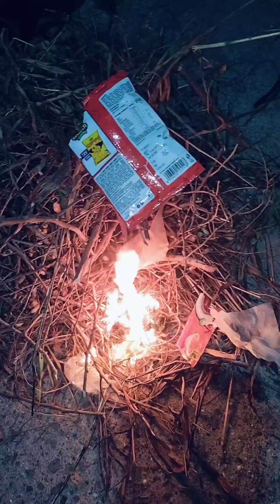દેશી ગામડા ની મોજ માંડવી ના ઓરા ની કોટડા ના ચોક મા